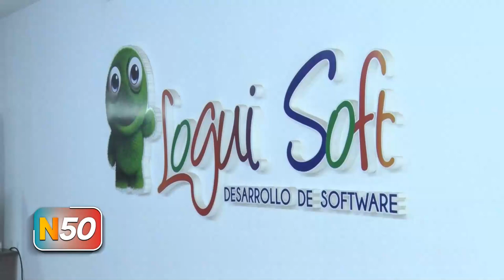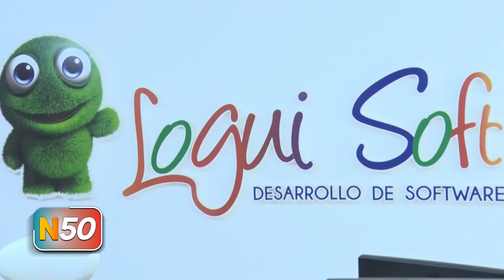LOGUI SOFT OFRECE NUEVOS SERVICIOS PARA EMPRESAS Y ORGANIZACIONES